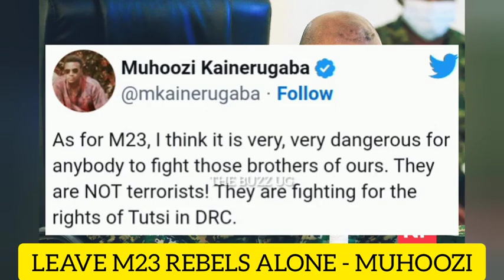KITALO😭: Oh noo! Death death death! Why😭 / Rema's daughter OMG😱 / Muhoozi behind M23 Rebels